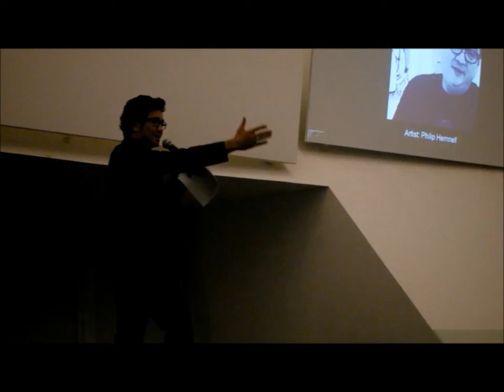FLY HOSTS: Adrian Pang - MBS Corporate Luncheon